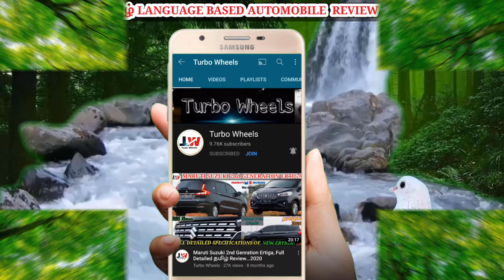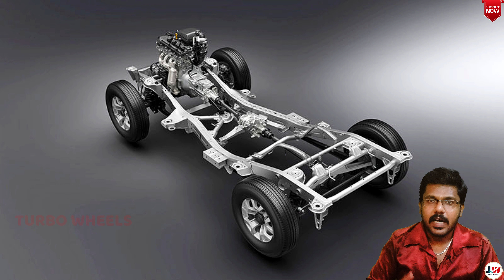Part-1 "MARUTI SUZUKI UPCOMING CARS", Attractive Features, Aggressive Design, 2021 - 2022.